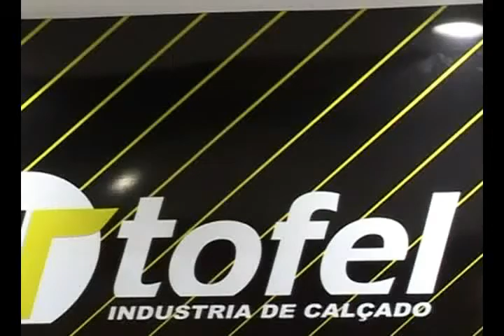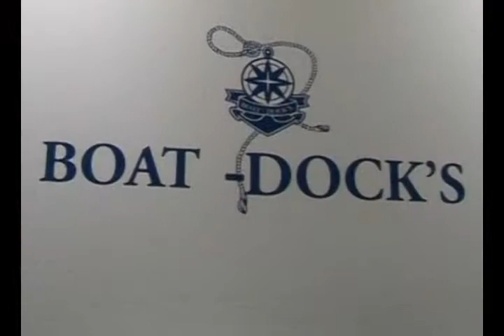Tofel / Boat Dockers